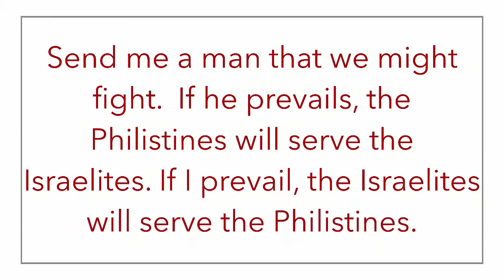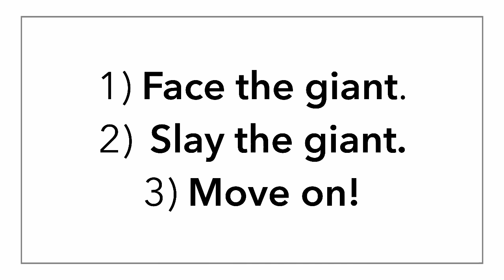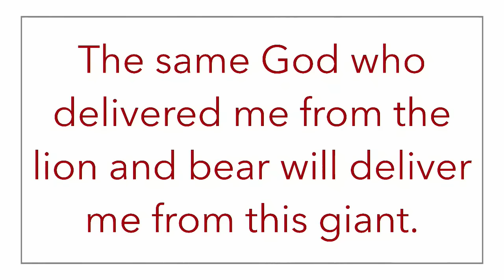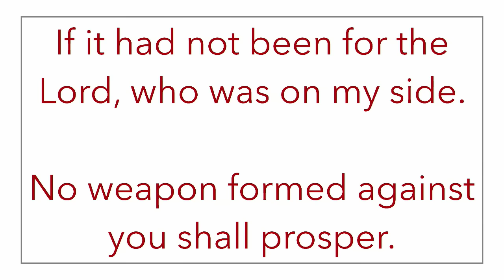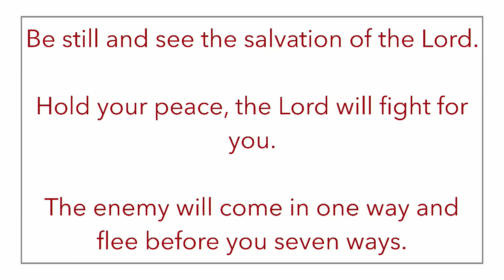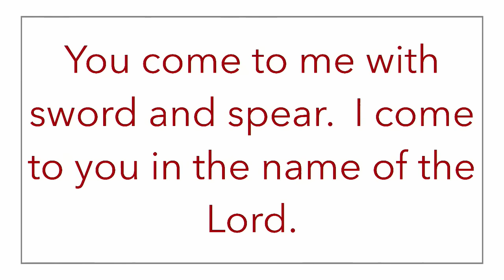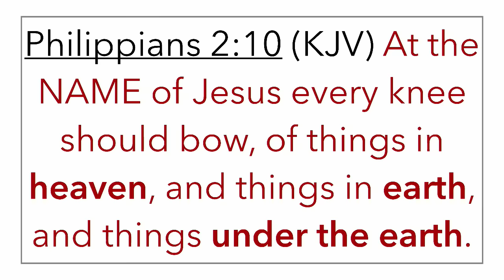How Giants Fall | Bishop Jack Cunningham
If you can’t make it to one of our weekly services, we hope you will join us by watching online.